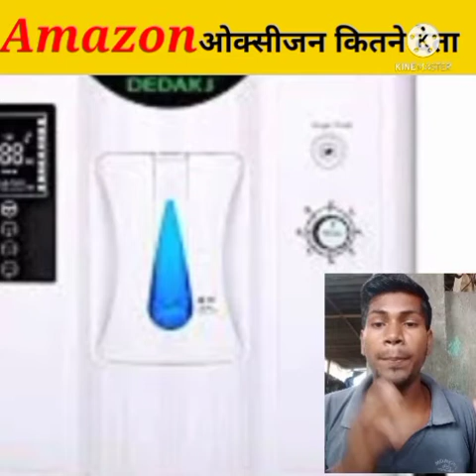ट्रेन ड्राइवर ट्रेन चलाते समय सो जाए तो क्या होगा//train driver train chalate so jaaye to kya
Thanks for_____________________
____________________chandan Kushwaha